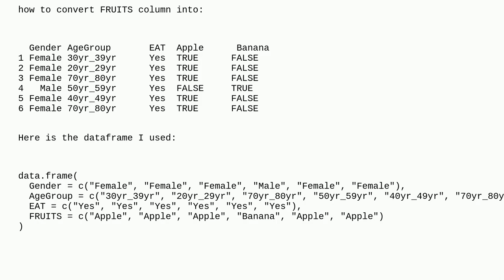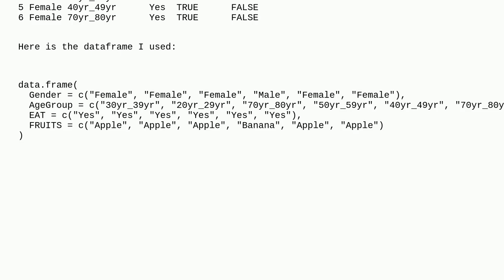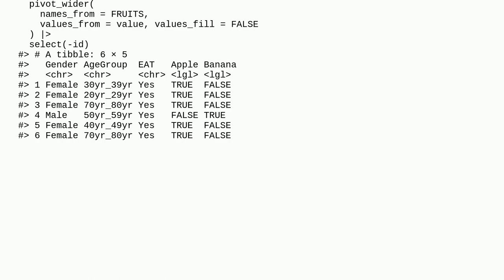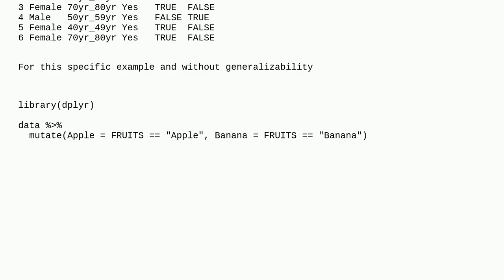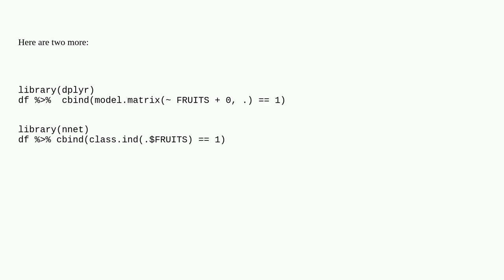Convert a columns into separate columns in wide format in R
A special thanks goes out to the community

  tidyverse tidyr r